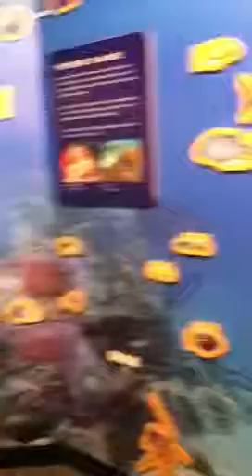Kids can also have fun at Jonh D. MacArthur State Park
Nadilee at the Nature Center of Jonh D. MacArthur State Park learning from all the information they have for us. Super fun with all these activities they have at the park !!! You need to check it out!!